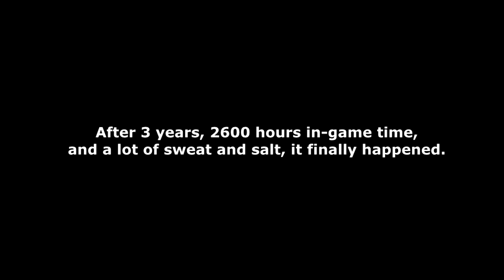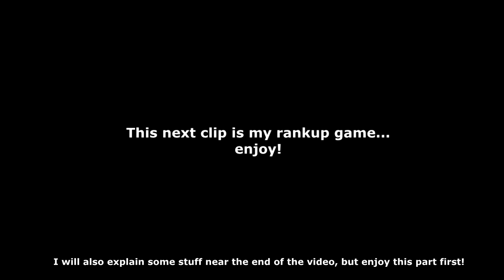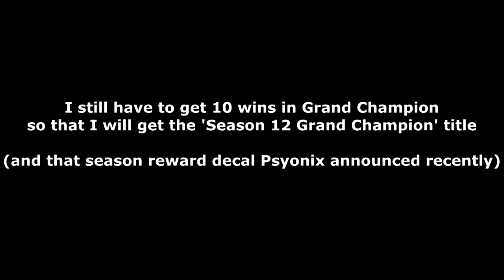I GOT GRAND CHAMPION?! | Road to Grand Champion Episode 5 - Rocket League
The rankup game happened 3 days before the upload of this video. Enjoy!